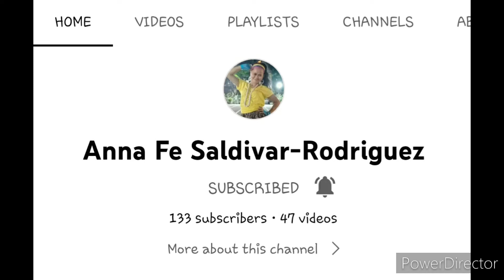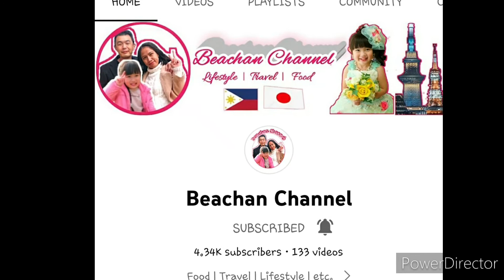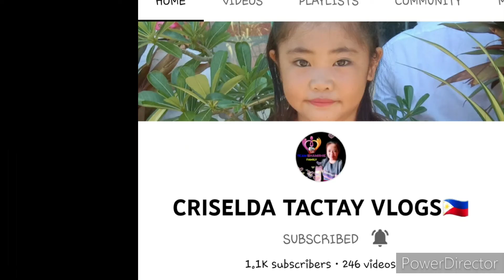Youtube Members Shoutout,updated! 유튜브 회원사, 업데이트 되었습니다!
Thank you to all my youtube channel members for the support!

지원해주신 모든 유튜브 채널 회원분들께 감사드립니다!

Also, click the notification button if you wanna get notified every time I post a new video! thank you so much!